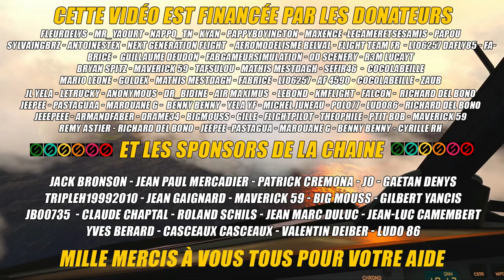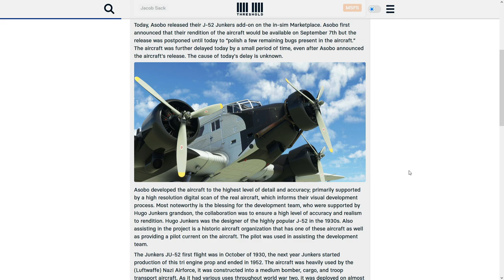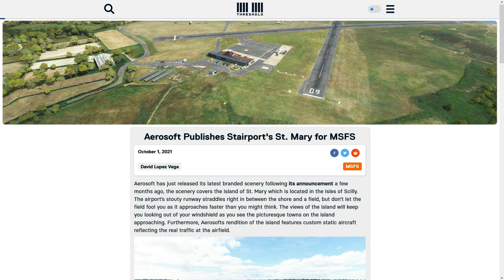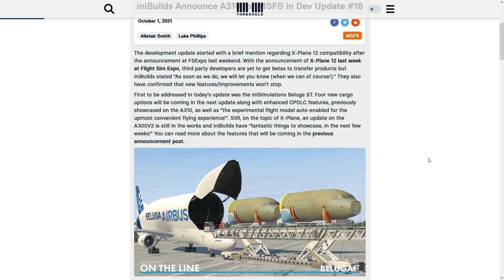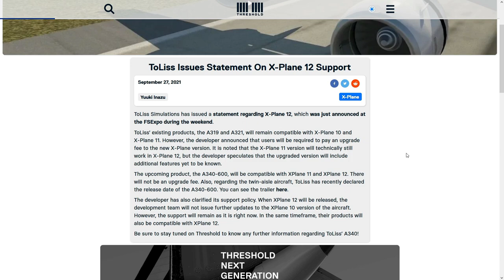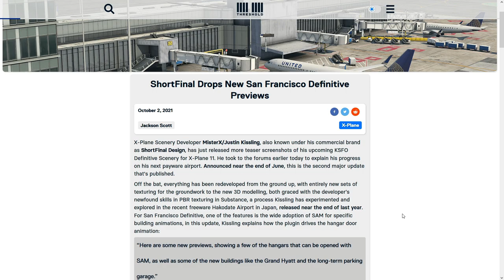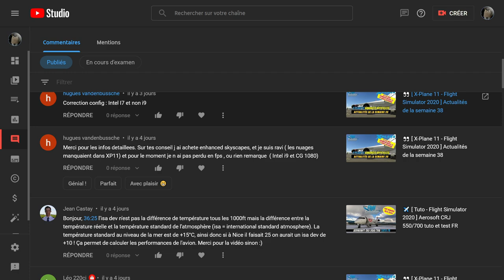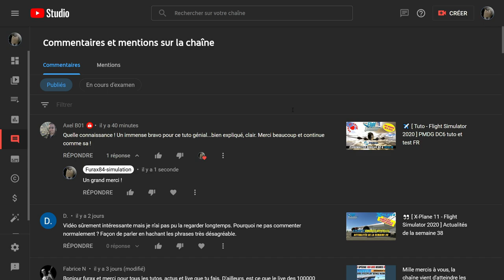👀 [ X-Plane 11 - Flight Simulator 2020 ] Actualités de la semaine 39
Aujourd'hui vidéo actualités de la semaine 39 de l'année 2021 sur Flight Simulator 2020 et X-Plane 11.

Me suivre sur les réseaux:
🔎 Chapitrage:
0:00 Remerciements
0:12 Bienvenue
2:25 Actualités MSFS2020
14:36 Actualités X-Plane 11
23:46 Je lis vos commentaires et je vous réponds
30:00 Mille mercis à tous d'avoir suivi
🔗 Liens de la Vidéo:
🖥️ Ma configuration 2020:
Processeur: I7 8700K à 12x 4.4Ghz
Mémoire: 32 Go DDR4 3600Mhz
Carte graphique: MSI GeForce GTX 1080Ti Founder Edition 11Go,
Carte mère: MSI Z370-A PRO ,
2 écrans Asus 27 3d.